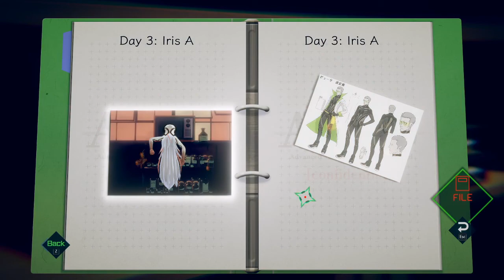Visits/Casino/Pier - AI: The Somnium Files Episode 10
All these feelings damn you game...damn you...